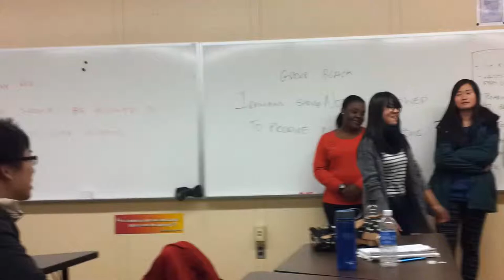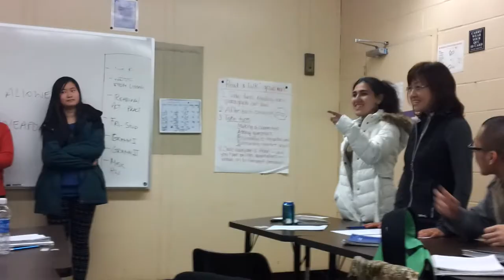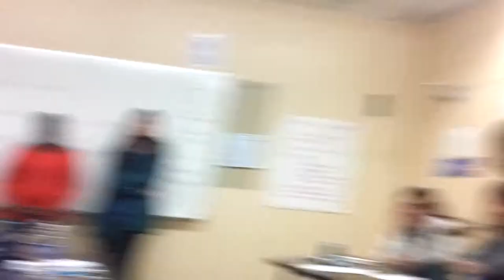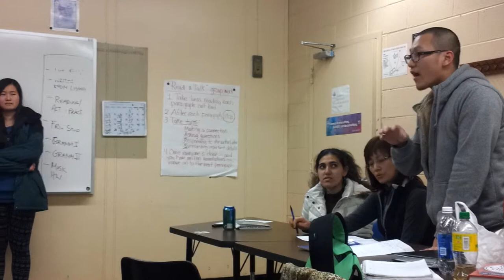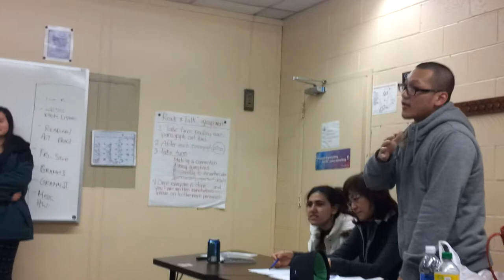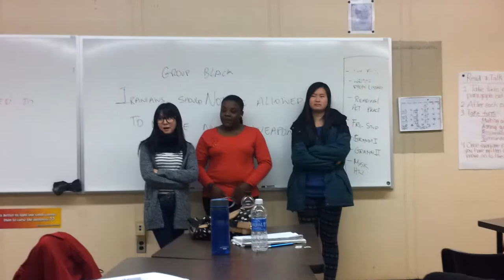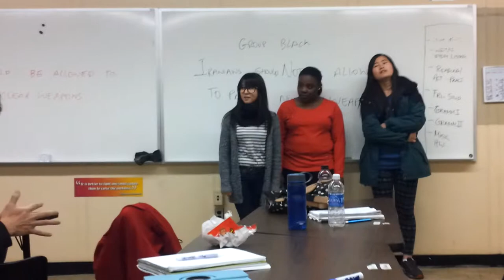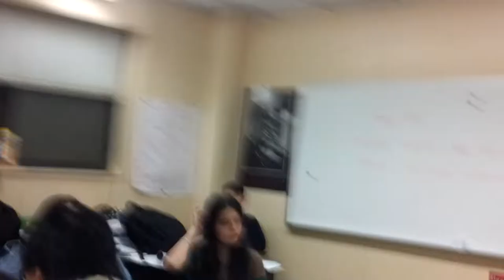Clip showdown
Clip